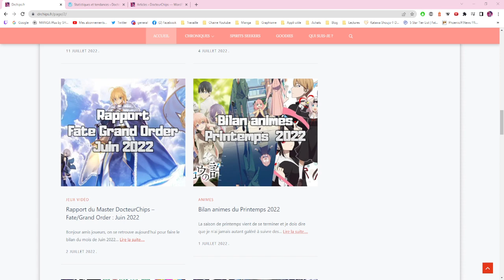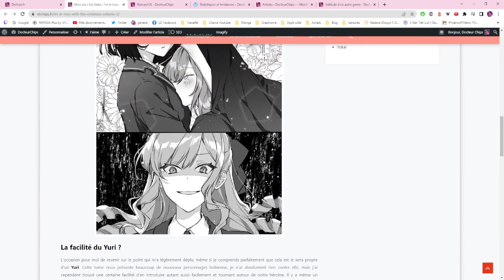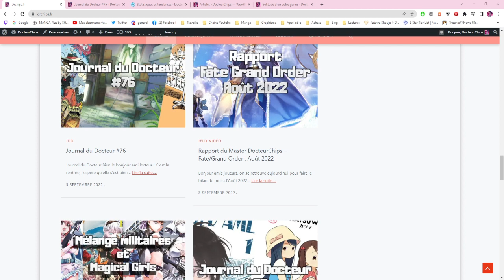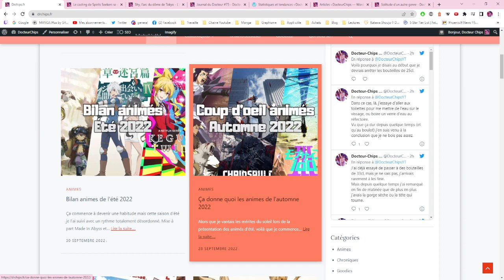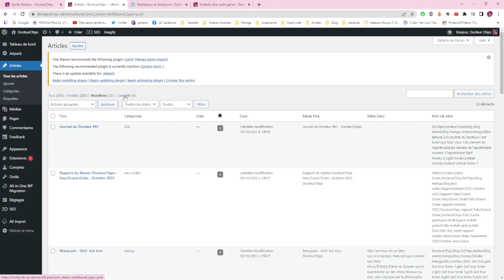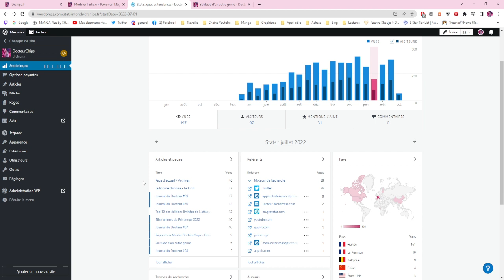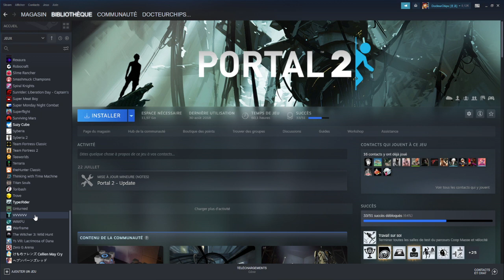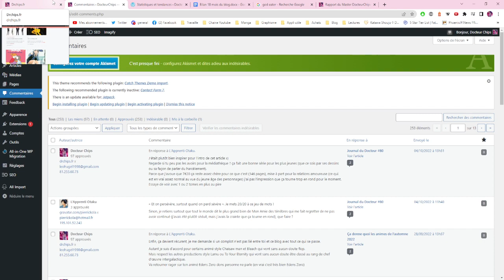Live bilan 18 mois du blog drchips.fr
Rediffusion du live pour fêter les 18 mois de mon blog drchips.fr du 8 Octobre 2022 sur Twitch.

Lors de ce live j’ai dressé un bilan de cette première année d’activité de mon blog. Que ce soit au niveau du nombre de vues, de likes, ou encore d’article posté.
J’ai aussi parlé des changements que je vais apporter dans le futur pour attiré plus de monde, et également des améliorations à apporter point de vue référencement naturel sur google.